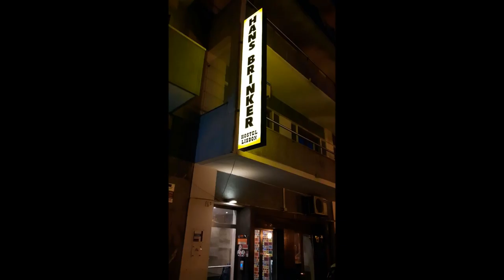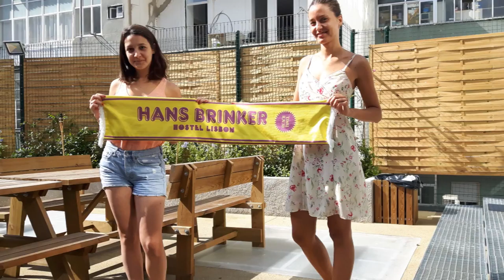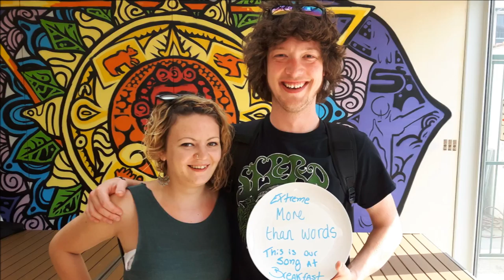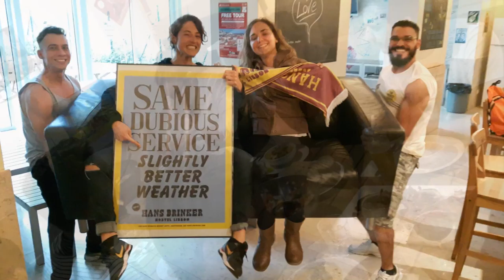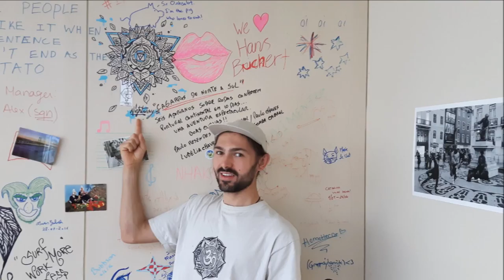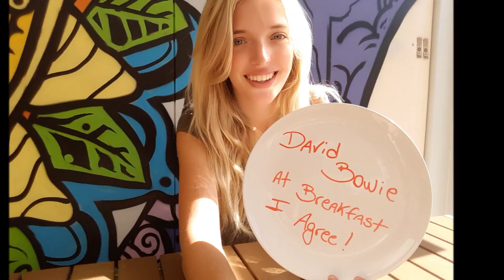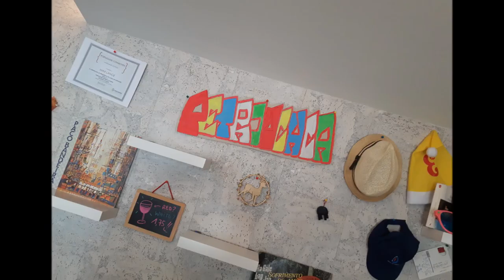Photos Hans Brinker VII